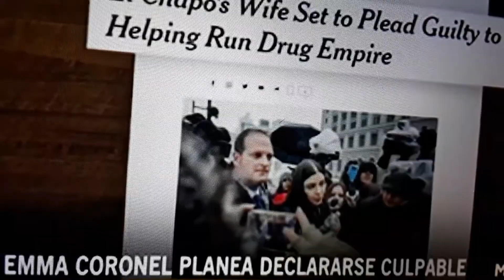Emma Coronel planea declararse culpable.